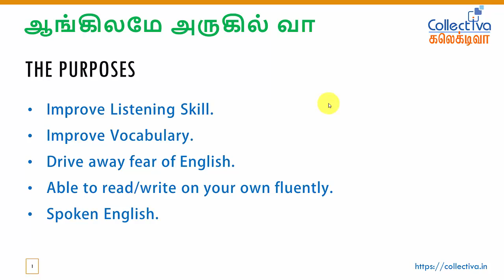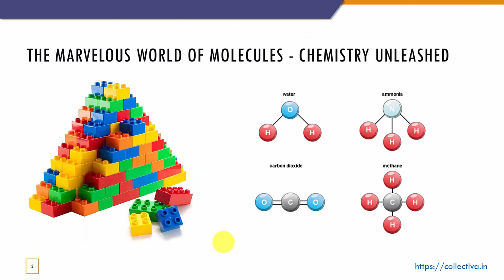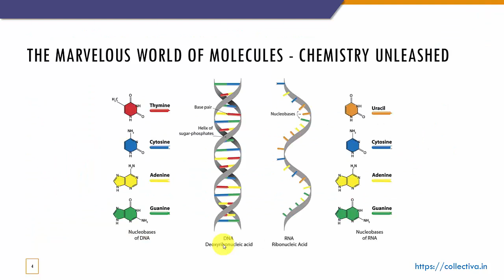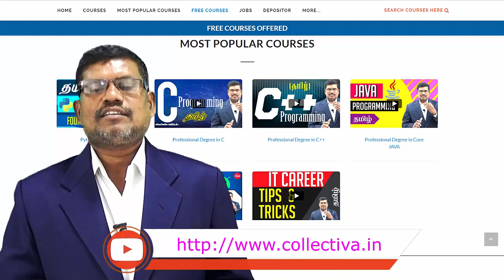15. Master Spoken English: The Marvelous World of Molecules - Chemistry Unleashed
Welcome to our language journey! In this video, we're diving into the art of spoken English, specifically tailored for Tamil language speakers. Whether you're looking to refine your pronunciation, expand your vocabulary, or grasp the basics of spoken English, this guide is your key to unlocking the world of effective communication.

The Marvelous World of Molecules - Chemistry Unleashed

Molecules are the fundamental building blocks of matter, composed of two or more atoms chemically bonded together. These combinations create a diverse array of substances that constitute everything around us. Each molecule has a unique structure and properties, influencing its behavior and interactions. Understanding molecules is central to chemistry, as it unveils the intricacies of chemical reactions and the formation of different materials. From the simplicity of water H2O to the complexity of DNA, the study of molecules extends across various scientific disciplines.

Timestamp
00:00 Introduction & Purposes
01:40 Read & Listen first
02:15 Understanding Topic
11:40 Close your eyes and listen
12:20 New Words
13:00 Further Tips

Our categorized YouTube course links. (in Tamil)